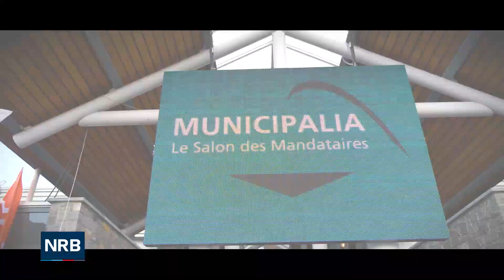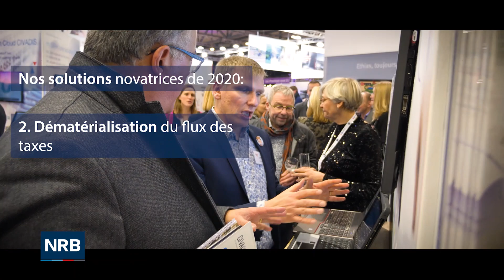Municipalia 2020 - Aftermovie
NRB et Civadis étaient présentes à Municipalia - Le Salon des Mandataires, les 13 & 14 février 2020 au WEX à Marche-en-Famenne. Le rendez-vous incontournable qui réunit tous les grands acteurs des Pouvoirs locaux.
Notre thème : "Ensemble, simplifions la vie du citoyen".